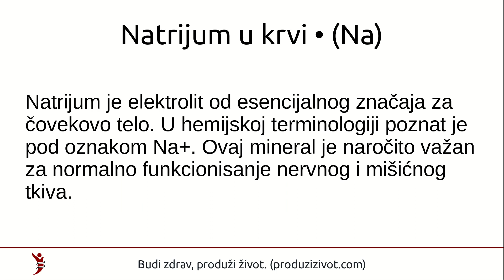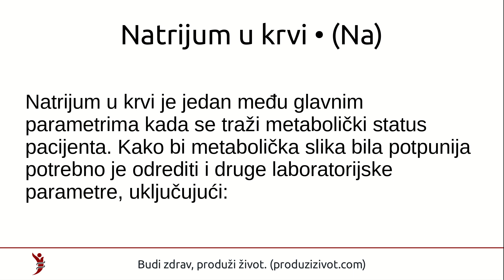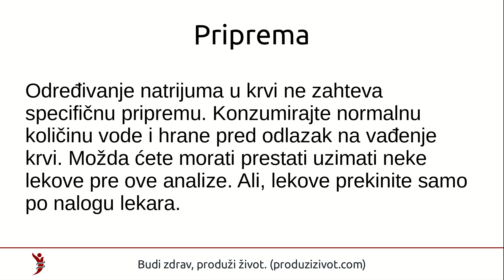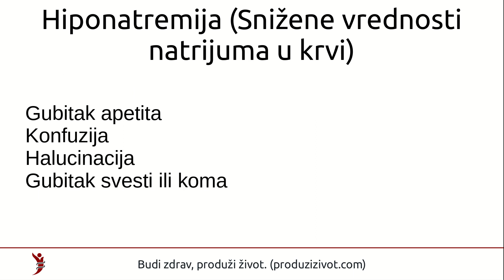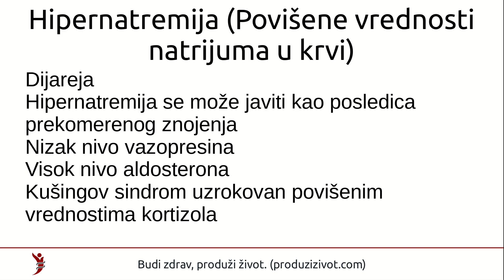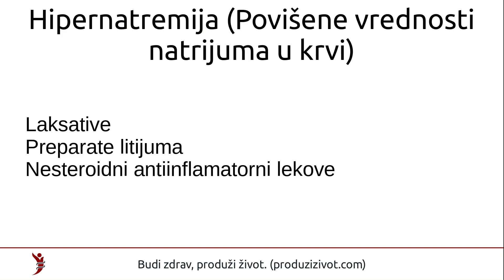Natrijum u krvi • (Na)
Deo teksta:
Natrijum je elektrolit od esencijalnog značaja za čovekovo telo. U hemijskoj terminologiji poznat je pod oznakom Na+. Ovaj mineral je naročito važan za normalno funkcionisanje nervnog i mišićnog tkiva. Natrijum se svakodnevno unosi putem vode i hrane u organizam. On se u telu održava u ravnoteži zahvaljujući različitim kompenzatornim mehanizmima. Nivo natrijuma u opsegu normalnih vrednosti je veoma značajan za zdravlje čoveka. Prevelika količina ovog elektrolita u krvi može povisiti krvni pritisak. Dok nedostatak natrijuma u krvi može prouzrokovati simptome kao što su:

muka
povraćanje
umor
vrtoglavica
Natrijum u krvi je jedan među glavnim parametrima kada se traži metabolički status pacijenta. Kako bi metabolička slika bila potpunija potrebno je odrediti i druge laboratorijske parametre, uključujući:

Kalcijum
Bikarbonat
Hlorid
Kreatinina
Glukoza
Kalijum
Urea

Kada je potrebno odrediti natrijum u krvi?

Natrijum je takođe jedan od glavnih elektrolita u organizmu. Elektroliti su supstance koje nose električni naboj. Pored natrijuma u organizmu su prisutni i drugi elektroliti, uključujući kalijum, hlorid, itd.

Ovi svi parametri se određuju kod pacijenata koji:

Jedu velike količine kuhinjske soli.
Ne piju dovoljno tečnosti ili kod kojih se prepoznaju simptomi dehidracije.
Imaju ozbiljnu bolest, ili su imali neku hiruršku intervenciju.
Primaju infuziju.
Određivanjem elektrolita se može pratiti efekat nekih lekova, npr diuretika ili nekih hormona.

Priprema
Određivanje natrijuma u krvi ne zahteva specifičnu pripremu. Konzumirajte normalnu količinu vode i hrane pred odlazak na vađenje krvi. Možda ćete morati prestati uzimati neke lekove pre ove analize. Ali, lekove prekinite samo po nalogu lekara.

Rezultati

Količina natrijuma u krvi može biti povišena ili snižena, zavisno od vašeg stanja. U nastavku teksta ćemo objasniti slučajeve kada su vrednosti natrijuma u krvi povišene, a kada i zašto su snižene.

Normalne vrednosti
Pre nego što počnemo da pričamo o povišenim i sniženim vrednostima, moramo znati koje su referente vrednosti natrijuma u krvi.

Normalne vrednosti natrijuma (Na) u krvi su: 136 – 145 mmol/l.

Obratite pažnju ! Normalne vrednosti mogu da variraju u zavisnosti od Vaše laboratorije.

Hiponatremija (Snižene vrednosti natrijuma u krvi)
Stanje u kojem je nivo natrijuma niži od opsega referentnih vrednosti se naziva hiponatremija. Simptomi hiponatremije su sledeći:

Umor
Mučnina i povraćanje
Glavobolja
Gubitak apetita
Konfuzija
Halucinacija
Gubitak svesti ili koma
Hiponatremija može dovesti do poremećaja strukture ćelija u organizmu, u smislu uvećanja zbog ulaska vode iz međućelijskog prostora u ćeliju. Ovaj proces posebno može biti opasan za ćelije mozga.

Hiponatremija je češća kod starijih osoba, a može nastati kao posledica zbog:

Diuretika
Antihipertenziva
Lekovi za bolove
Opekotina na koži
Bolesti bubrega
Bolesti jetre ili ciroza jetre
Teške dijareje ili povraćanje
Otkazivanja srca
Visokog nivoa određenih hormona, poput ADH ili vazopresina
Unosa velike količine tečnosti
Prekomerenog znojenja
Prisustva ketona u krvi, odnosno ketonurije
Hipotireoze
Adisonove bolesti u kojoj je smanjena produkcija hormona nadbubrežne žlezde
Hipernatremija (Povišene vrednosti natrijuma u krvi)
Hipernatremija je poremećaj nivoa natrijuma iznad referentnih vrednosti. Simptomi hipernatremije mogu biti:

Žeđ
Umor
Otok na rukama i nogama
Slabost
Nesanica
Ubrzan rad srca
Koma
Hipernatremija se je vrlo čest poremećaj kod starijih osoba, dece i ljudi koji dugo vremena miruju. Uzroci hipernatremije mogu biti:

Nedovoljan unos tečnosti
Konzumiranje slane odnosno morske vode
Konzumiranje slane hrane
Dijareja
Hipernatremija se može javiti kao posledica prekomerenog znojenja
Nizak nivo vazopresina
Visok nivo aldosterona
Kušingov sindrom uzrokovan povišenim vrednostima kortizola
Takođe je moguća hipernatremija zbog delovanja nekih lekova, uključujući:

Kontraceptivne pilule
Kortikosteroide
Laksative
Preparate litijuma
Nesteroidni antiinflamatorni lekove